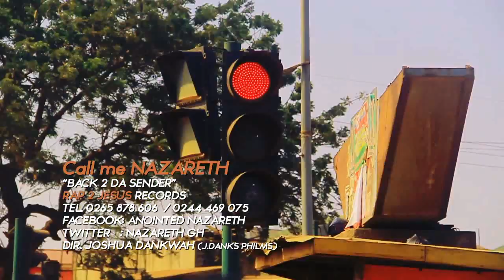Call Me Nazareth - Back 2 Da Sender (Official Video)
This Is a Genre Of Music I call *GOSPOP-MUSIK*